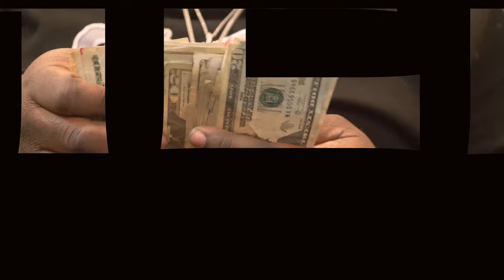MR MUVEE GURILLA ENT FUNIT FILMZ